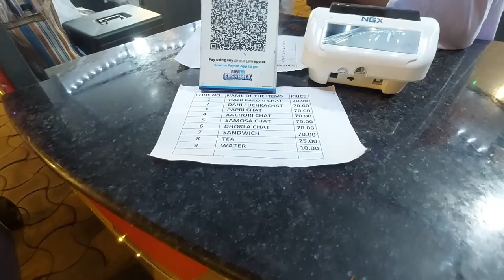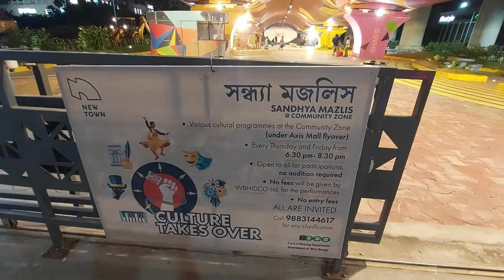Smart Street Newtown | Kolkata Food Truck Zone | Live Performance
Here I am come up with a brand new vlog😊 In this vlog you can see Morning and evening view of newly made The Smart Street in Newtown, Kolkata ❤

Its a best place for weekend visit and for getting some charming vibes 👌👌 Also you can feel a soothing relaxation with good music or any kind of Live performances 💖💖

And Food Lovers where are you??😍😍 This place is only for you 🔥🔥

All details are given in this vlog, I hope you Love this both scenario of Morning and evening Time 🌅🌆